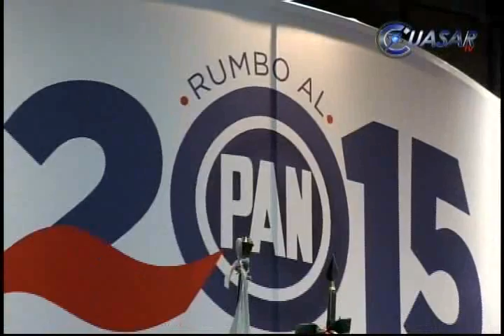No descarta Marko buscar candidatura panista en 2015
Marko Cortés Mendoza no se descartó para la contienda blanquiazul a la gubernatura de Michoacán para el 2015, pues dijo su sueño es transformar al estado...